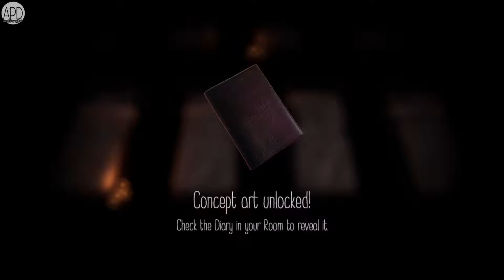Yume Nikki: Dream Diary #7 - Walkthrough 100% Collectibles (no commentary)